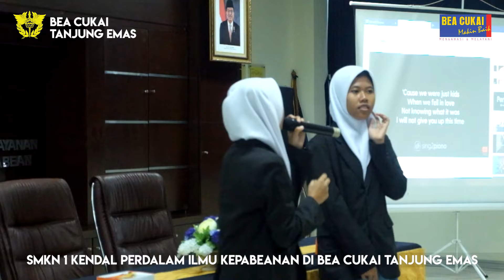SMKN1 KENDAL PERDALAM ILMU KEPABEANAN DI BEA CUKAI TANJUNG EMAS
Sejumlah 106 siswa dan 9 pendamping SMKN 1 Kendal melaksanakan kunjungan di Kantor Bea Cukai tanjung Emas, Senin (01/04)